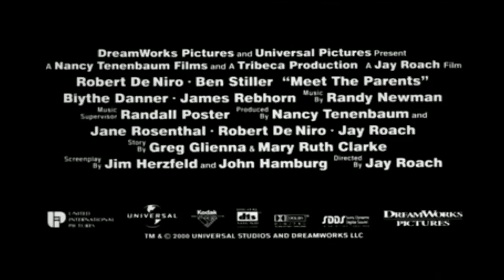Apádra ütök előzetes (Meet the Parents trailer)